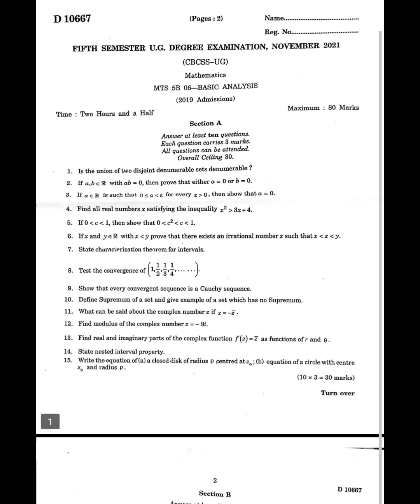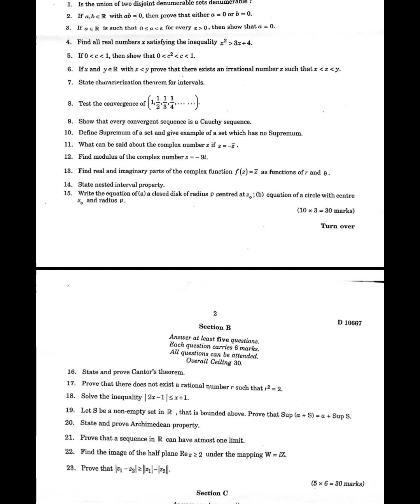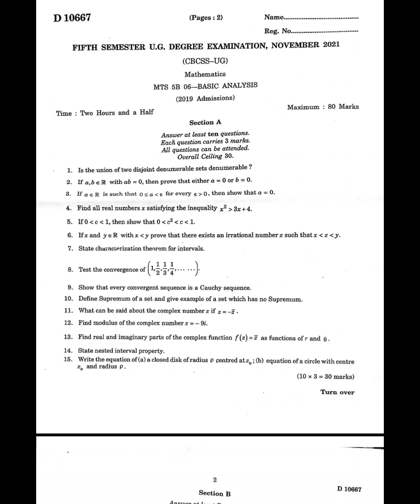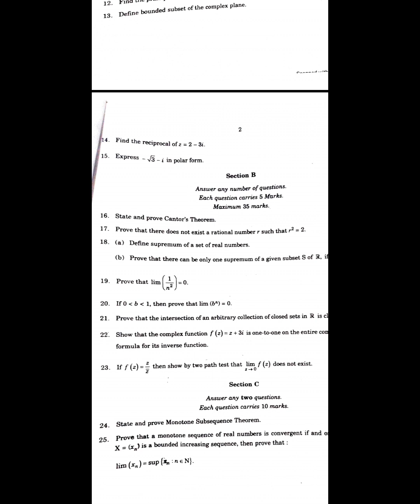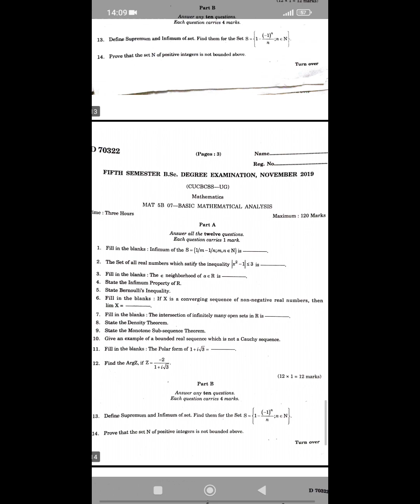CALICUT UNIVERSITY|5TH SEMESTER|CORE MATHS|BASIC ANALYSIS|QUESTION PAPER